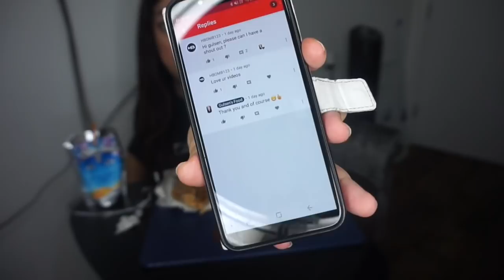DONER WRAP AND FRIES MUKBANG | BIG BITES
Add me on my
instagram gulsenfood